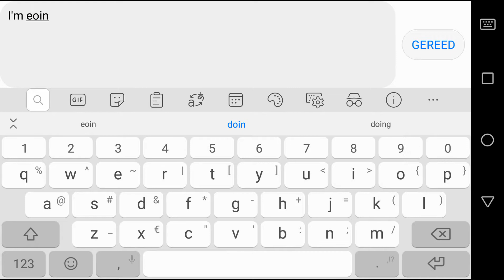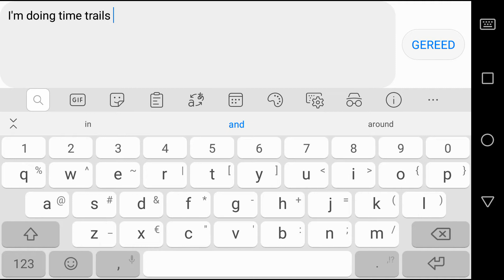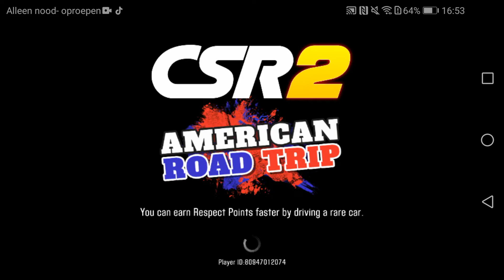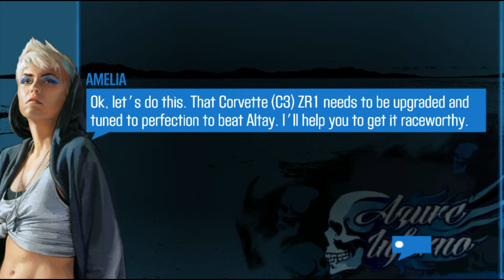ELITE! en ik ben ziek | CSR RACING 2 Let's Play #19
Ik heb elite verslagen maar nu altay eruit schoppen en ik ben ziek